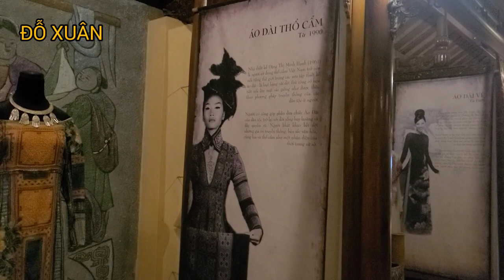Bảo Tàng Áo Dài ở quận Thủ Đức, Tp.HCM là một cung đình thu nhỏ.